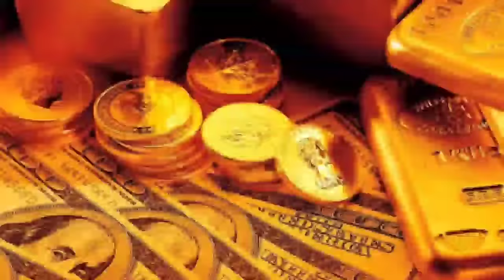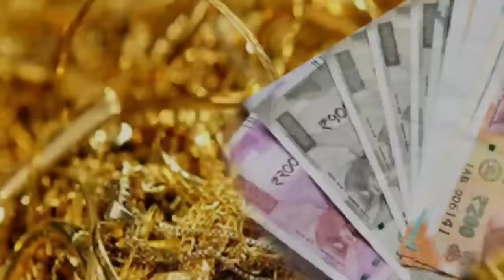2nd PUC KANNADA POEM VACHANAGALU/2nd PUC KANNADA POEM